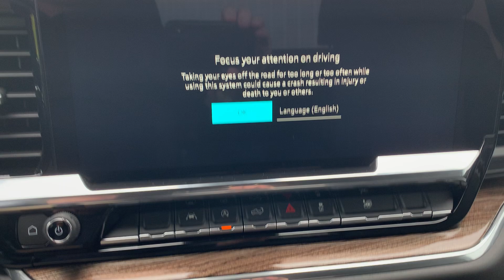Stock 24DG642 2024 Chevy Silverado 1GCRDKEK3RZ388593